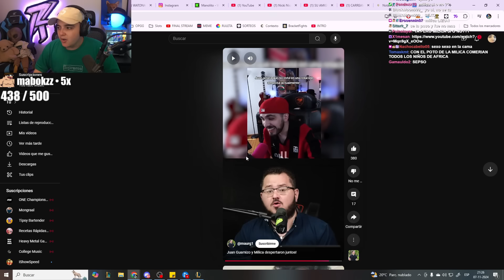TESTEANDO el NUEVO CAMPEON